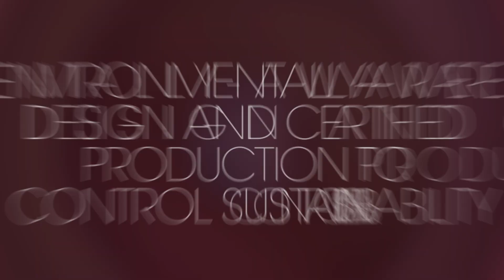Arper (ENG)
IDD 2023